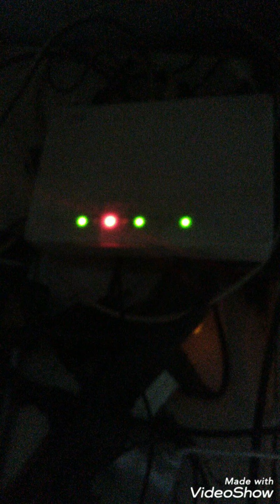Sem internet há 3 dias, Virtualmente ilhada, vídeo de desabafo, Meu Poema A Porta e Canção Bandolins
Olá pessoal, fiquei desconectada por forças maiores durante três longos dias...esse foi o vídeo que gravei em off sem saber das atualizações de nenhum canal, em seguida postarei o que ficou impresso em minha retina do que perdi... Amanhã voltarei à rotina normal de estreias...Tmj.